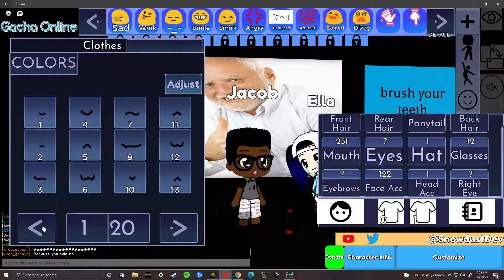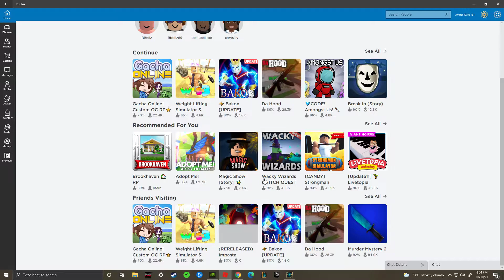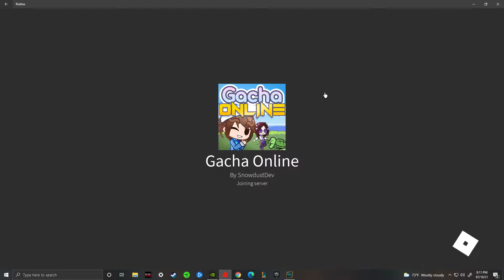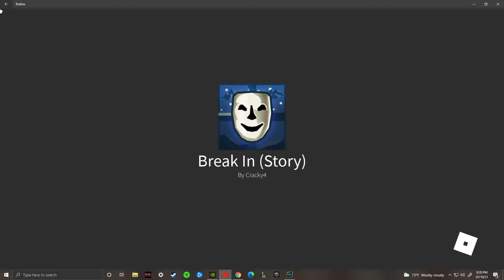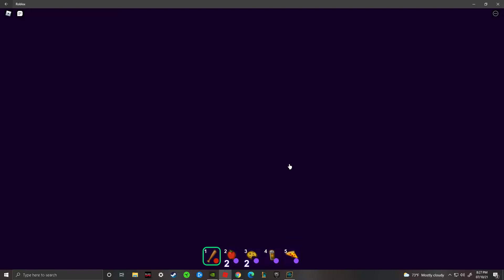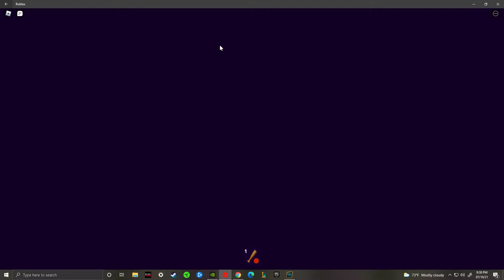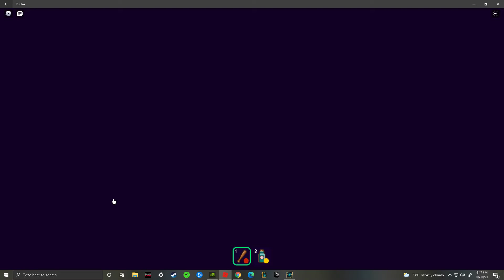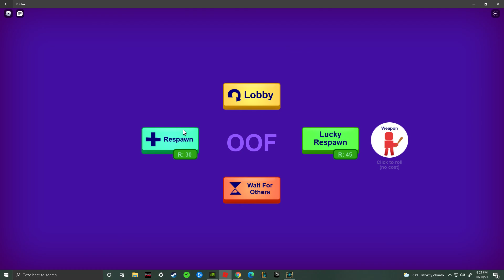Bella and Dad plays stories